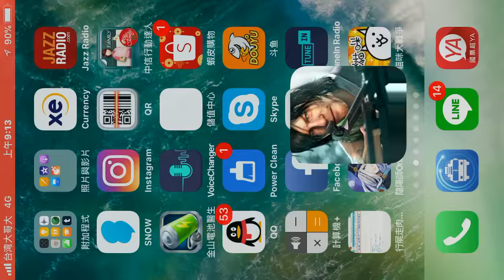「 陰屍路：無人之境」第8季A 章節4 保護國王